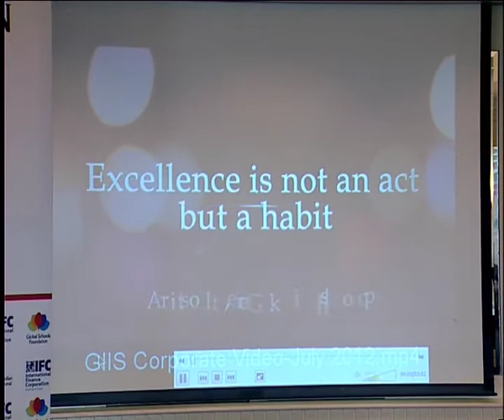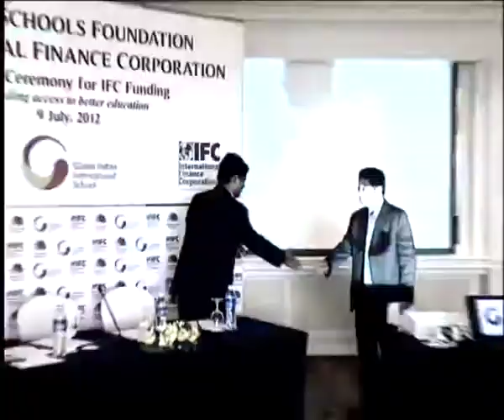GIIS Signing Ceremony for IFC Funding | 9 July 2012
The learner-centric and skill-based teaching methodology developed by Singapore-based Global Indian International School (GIIS) will soon benefit more students in Southeast Asia and South Asia through an investment of SGD25 million (equivalent to USD19.4 million) from IFC, a member of the World Bank Group.
This is the first such investment by IFC in a Singapore-based school and aims to increase access to quality primary and secondary education in the region.